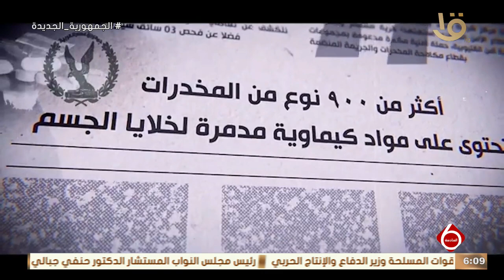نشرة السادسة | الداخلية تستعرض جهودها في مجالات مكافحة المخدرات والتوعية بمخاطرها